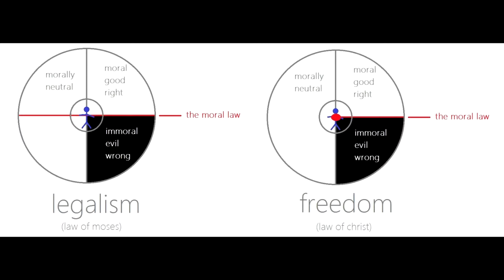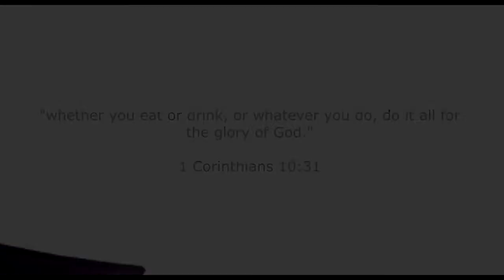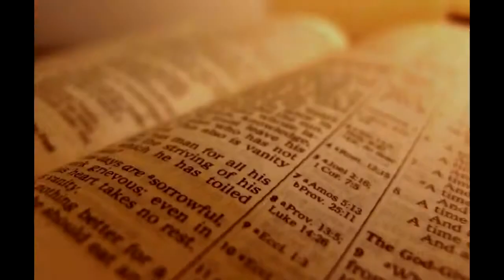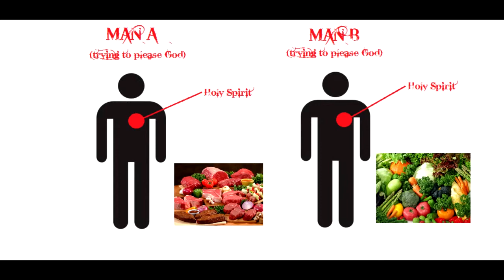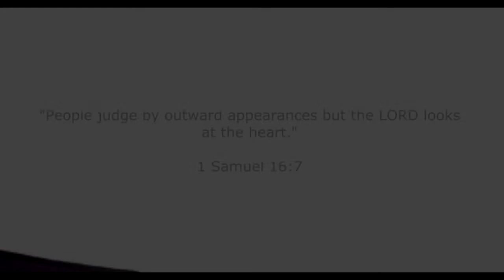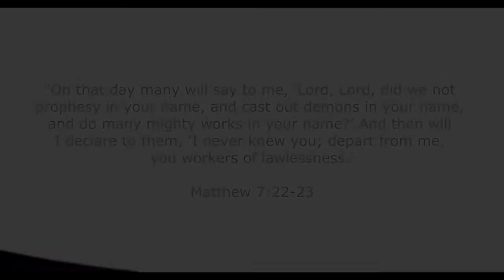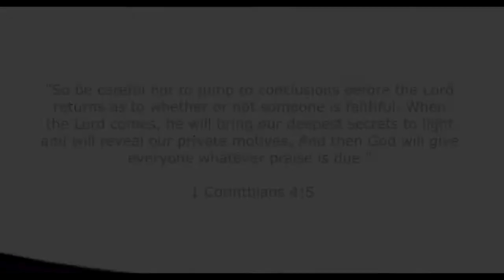Stay Free Part 27a Freedom To Be Authentic, Spontaneous & Extravagant